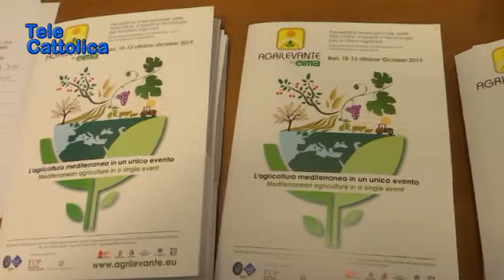Serv presentata l'edizione 2019 di Agrilevante 06 03 2019 - Telecattolica